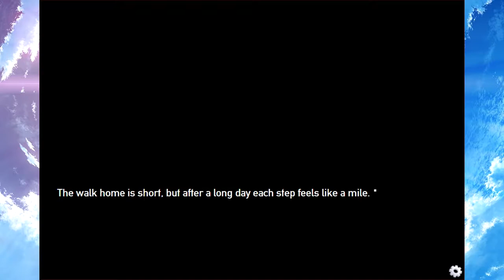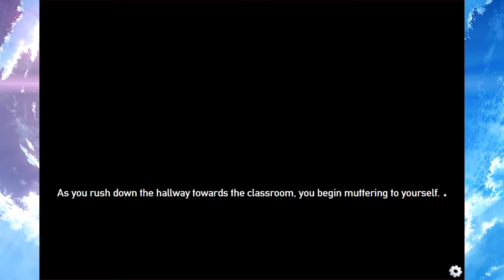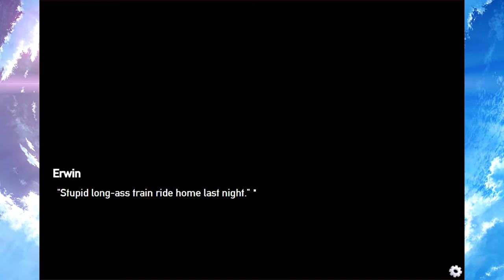Panzermadels Tank Dating Simulator Part 9 GIMME YOUR NUMBERS!!!!!